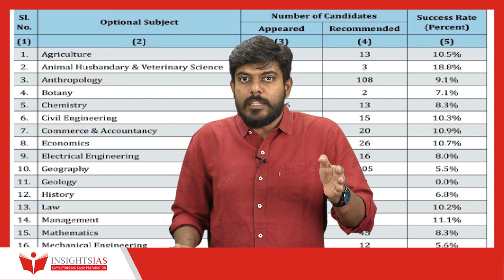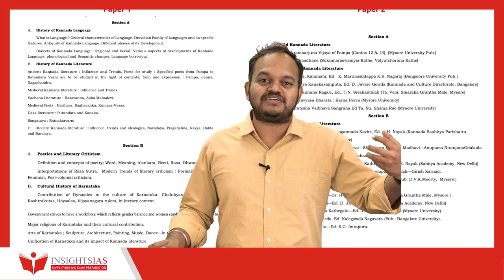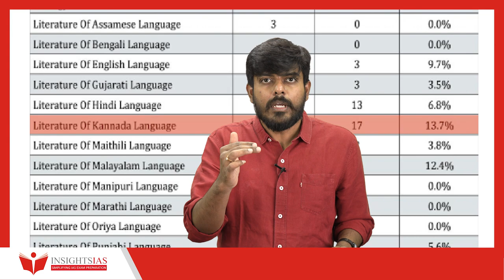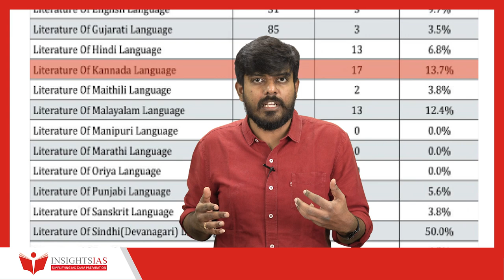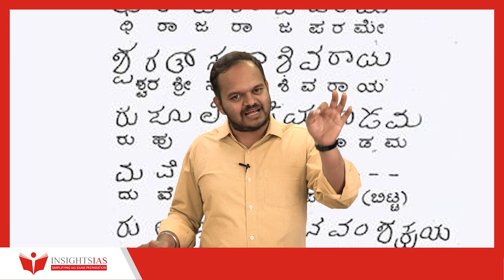Why Kannada Literature can be the best choice for an Optional Subject in UPSC CSE?